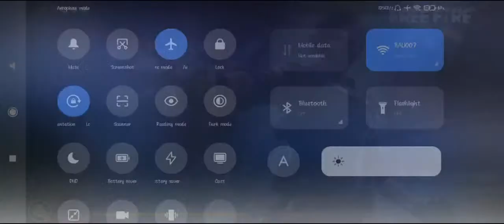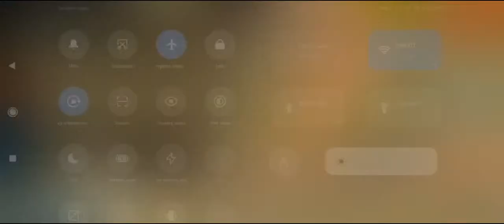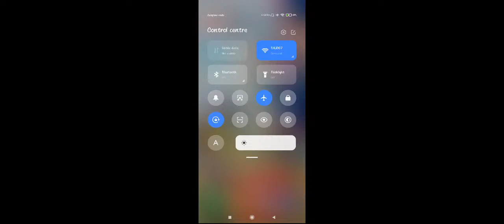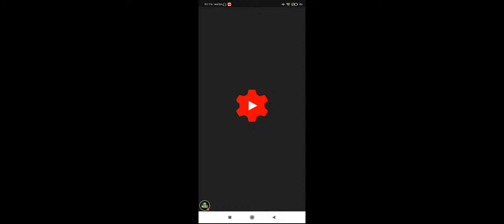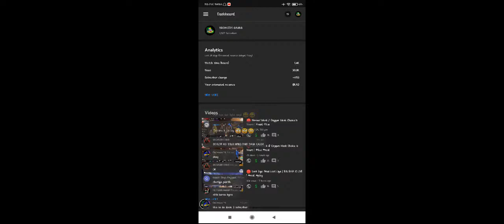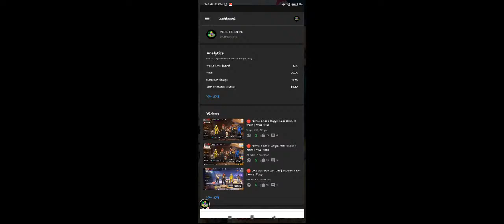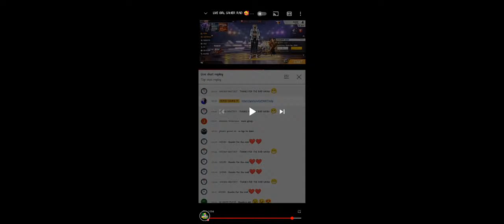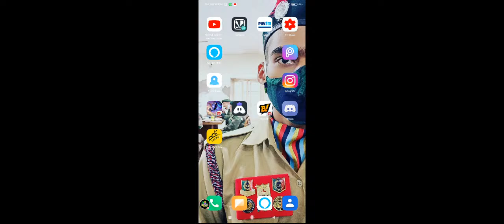🔴 Normal Mask / Oxygen Mask Choice Is Yours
🔊 THANK_U for reading my description

🤗 Hope you Guys enjoyed so

  🤑🤑   UPI ID :- bali007@paytm

🌟GOOGLE PAY :- abhiahir987-1@oksbi

💚MY GUILD :-
      #1:- 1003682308 { LEV 60 AND ABOVE }
    #2  :- 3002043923 { LEV 45 AND ABOVE }
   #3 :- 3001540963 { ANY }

DEVICE :- XIAOMI NOTE 8 PRO 🔥

🔥SHYAM BAHI KA YOUTUBE CHANNEL :-

QU4NTUM YT ( PUBG GAMING CHANNEL )⬇️⬇️⬇️

RM7lCMHx6jA

TOP LIVE STREAMING SERVERS ⬇️⬇️

GARENA FREEFIRE BRAZIL LIVE
GARENA FREEFIRE INDONESIA LIVE
GARENA FREEFIRE INDIA LIVE
GARENA FREEFIRE SINGAPORE LIVE
GARENA FREE FIRE LIVE
BALI BAHI LIVE
BALIBAHI LIVE

Ненужные теги: xxxtentacion, empire, rap, bad vibes forever / empire, hip hop & rap, xxx, look at me, lil pump, music, bad vibes forever, sad, sad!, juice wrld, members only, hope, music video, 2017, hip-hop, the, ski mask the slump god, エックスエックスエックステンタシオン, revenge, ?, llj, jmp, hip hop, jocelyn flores, wishing well, ski mask, tentacion, икстентасион, xxxtentacion tribute, pop, lil wayne, live, wifisfuneral, official, rip, jahseh onfroy, yung bratz, 2019, trap, jahseh, jesus honcho - infatuated (official music video), emotional rap, yung bratz xxxtentaction, elevator, yung bratz xxxtentacion, elevator xxxtentacion, yung bratz lyrics, xxxtentacion songs, infatuated, xxxtentacion yung bratz, yung bratz artist, arms around you song, arms around you, sway lee, arms around you tribute, rap music, pop music, proudcatowner, xxx tentacion, hip hop music, armaroundyou, armsaroundyou, yung bratz rap, yung bratz song, elevator audio only, yung bratz audio only, yung bratz new song, lilpump, swaelee, maluma, pump, xxxtentacion original, miami, новая песня, альбом, новый альбом, cover, клип, плагиат, rauf faik я люблю тебя, rauf faik альбом, рауф и фаик плагиат, украли песню, кавер, рауф и фаик детство, rapper, murder, cbs 4 news evening, infinite militia, rauf faik, рауф и фаик, rauf & faik - детство, детство, рауф фаик, rauf faik из за тебя, байт, xxxtentacion live, concert, rolling loud, 88rising, tour, denzel c..., save me (audio), eminem rip donald trump, eminem diss donald trump, втренде, новый клип, украли у тентасьона, тентасьон, rauf faik плагиат альбома, сбайтили, show, rauf faik плагиат xxxtentacion, оригинал, детство пародия, детство плагиат, xxxtentacion - save me (audio), xxxtentacion leaks, naruto amv, naruto vs sasuke, naruto, amv, save me, xxxtentacion - save me (lxry remix), 1 hour, 1hour, loop, xxxtentacion - save me, lil peep, hand, react to xxxtentacion death, react to xxxtentacion, rappers react, xxxtentacion killed, react to xxxtentacion dead, club, helping, pompano, cinema, hour, one, joey bada$$, the remedy for a broken heart, heart, broken, ジョーイ・バッドアス, infinity (888), legend's never die, legends never die, インフィニティ (888), for, remedy, download, mp3, listen, seamless, video, replay, beats, beat, long, xxxtentacion dead, rip xxxtentacion, tyga, xxxtentaicon fight, xxxtentacion leak, xxxtentacion leaked, 6ix9ine, justin bieber, 6ix9ine xxxtentacion trollz, 6ix9ine xxxtentacion, 6ix9ine trollz, xxxtentacion unreleased, xxxtentacion 2020, ricch, roddy, roddy ricch, ieatpussy, the box, box, xxxtentacion alive, roddy ricch the box, xxxtentacion roddy ricch, trollz 6ix9ine, justin bieber la bomba, look at me bass boosted, look at me clean, look at me instrumental, look at me now, look at me juice wrld, look at me 1 hour, look at me carrie underwood, look at me now clean, look at me now chris brown, look at me i put a face on wow, look at me now lyrics, sauce!, sauce, onfroy, xxxtentacion

Garena Free Fire 2017